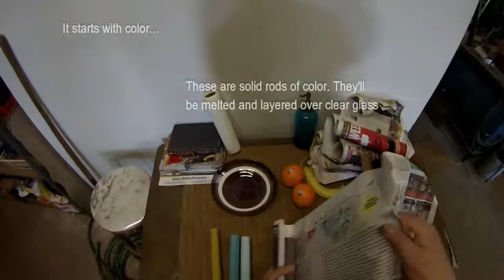Striped Bowl Set Up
This is just the set up for the ringed bowls that I make. It's an incalmo technique that fuses the color elements together before they're picked up on a pipe. It was taught to me by Boyd Sugiki (take a class with him if you can, he's an amazing teacher) and I've been having a lot of fun with it ever since.

This is just the set up. Check out one of my striped bowl videos to see the rest of the process.